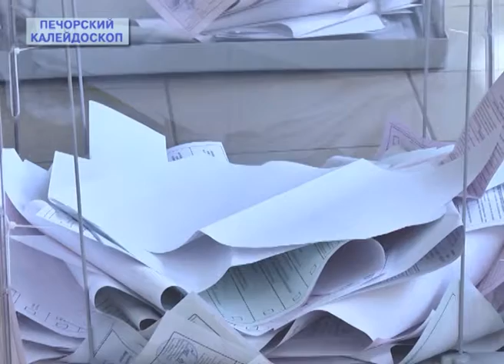выборы 2020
С 11 по 13 сентября в Республике Коми проходили выборы. Избиратели определяли, кто будет представлять их интересы на муниципальном уровне, и кому предстоит руководить регионом ближайшие пять лет.